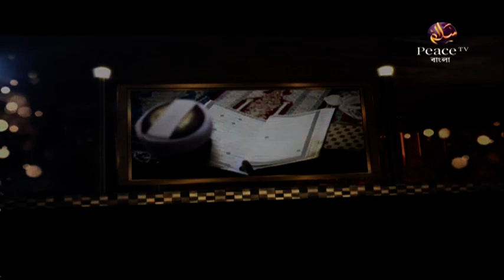৭. পারিবারিক আদর্শ। শাইখ আব্দুর রাজ্জাক বিন ইউসুফ। পিস টিভি বাংলা